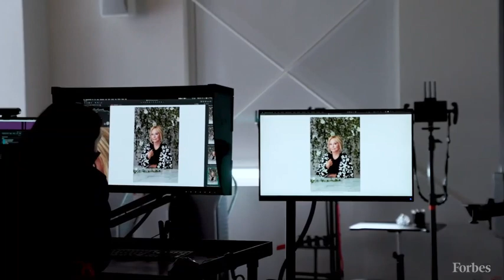Julie Wainwright On Why Her Biggest Failure Helped Her Build A Billion-Dollar Brand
After being named to the first Forbes Over 50 list, Julie Wainwright speaks about her unconventional career path and what she learned from her biggest failure. Julie Wainwright was the CEO of pets.com but after it went out of business she started over at the age of 53, founding luxury online consignment retailer The RealReal.